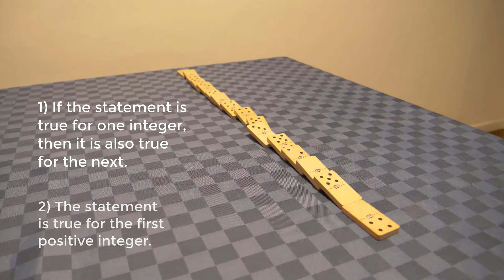Proof by induction explained with dominos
In this video I explain the idea behind proof by induction using dominos.